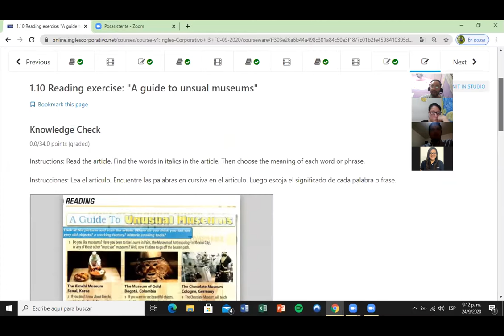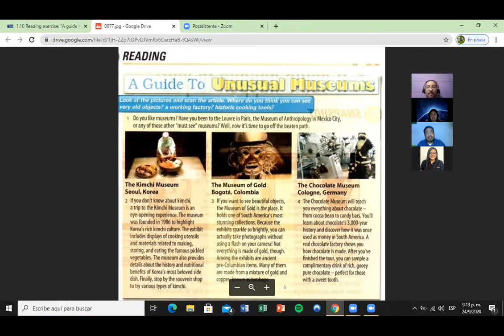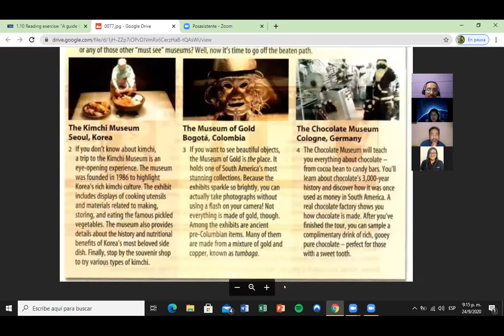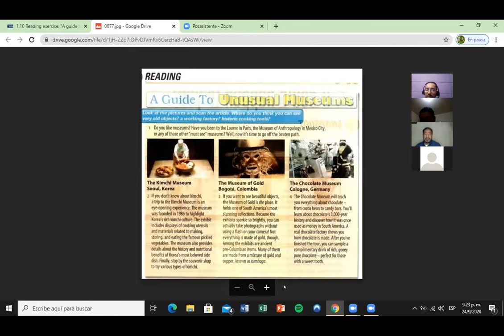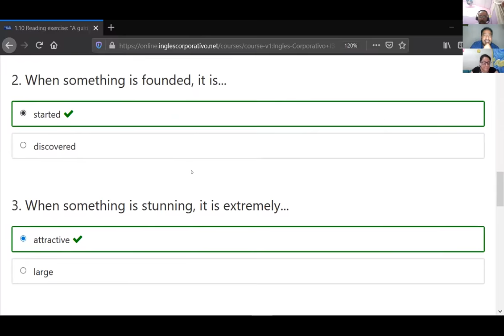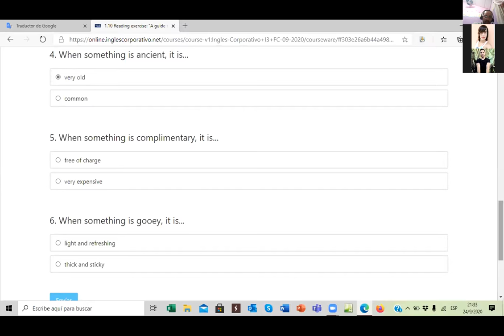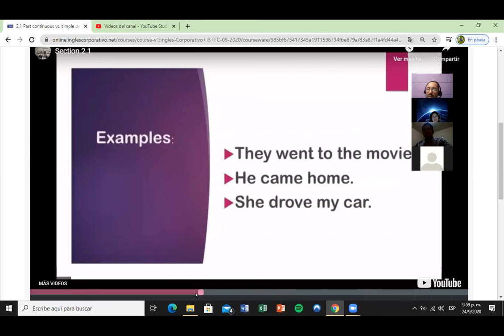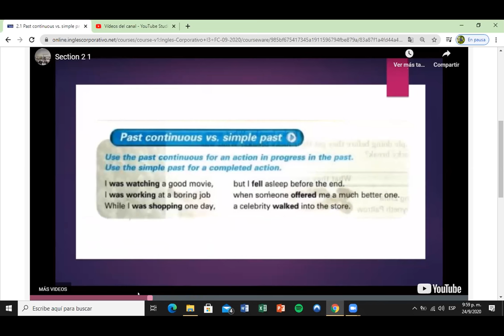Ingles Corporativo- Day 3 Past perfect